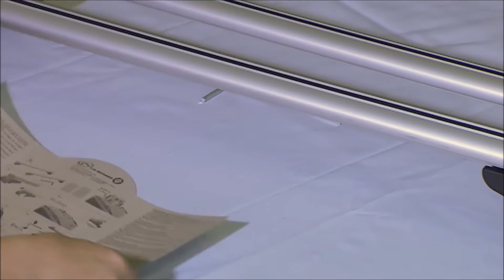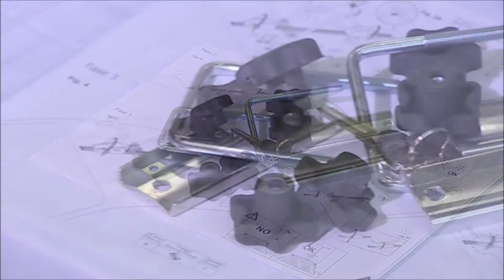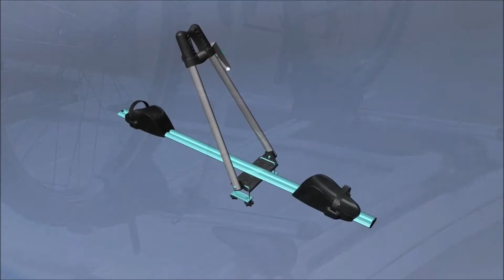Střešní nosič na 1 jízdní kolo Menabo Asso